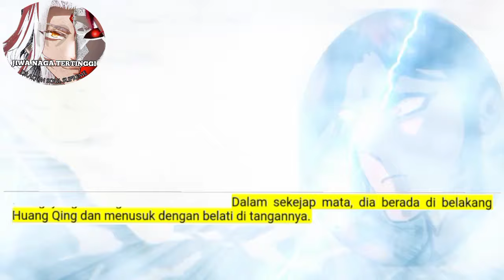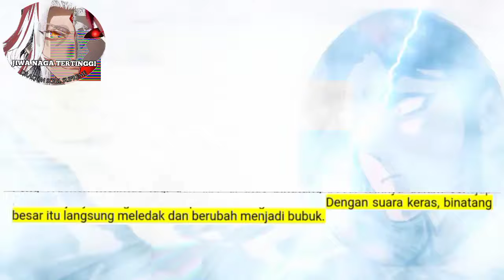Jiwa Naga Tertinggi season 119